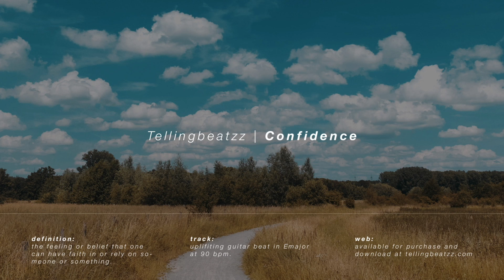Emotional Guitar Type Beat - "Confidence" | Prod By Tellingbeatzz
[ FREE DOWNLOADS ]

The download link gives you the right to use the instrumental for demo purposes and non-profitable projects including:

- Non-Monetized Youtube Videos
- Non-Monetized Streaming Platforms

Free downloads are tagged and you're not allowed to edit the instrumental without the purchase of a license.

When you release your song, you're required to use the following format:

"Your Track Title" (Prod. by Tellingbeatzz)

[ SOCIAL MEDIA ]

Your support means a lot to me and I'd love to hear from you!

[TAGS ]